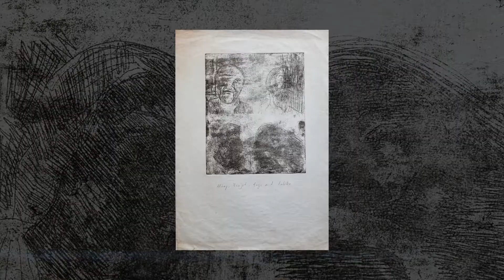Lalitha Lajmi Prints Auction 2022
The Lalitha Lajmi Prints Auction is now live for online bidding. Watch this video to understand Lalitha Lajmi's creative process and philosophy.